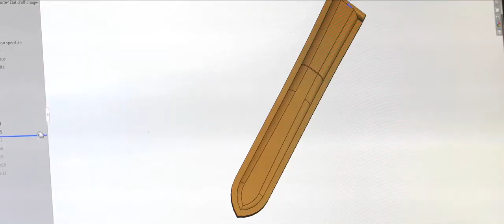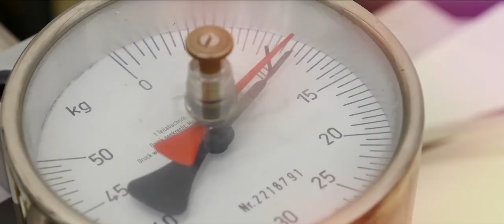Manufacture Jean Rousseau tells its story in a poetic short film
Since 1954, Manufacture Jean Rousseau has continued to reinvent itself, writing new chapters in its history that blend tradition and innovation, authenticity and creativity. Now the Maison is revealing a closer insight into its creations with a short film directed by communications agency Tête de Com’ that illustrates the brand’s values, expertise and originality. Divided into four chapters, it recounts the excellence of Jean Rousseau through a delicate, poetic lens.